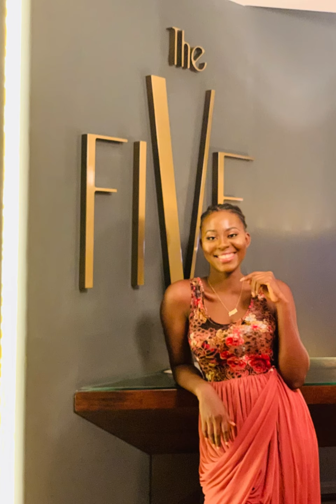My journey (Good, Bad & Ugly ) // Ghanaian Youtuber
Hey guys
I really appreciate you stopping by to watch this video
This video is basically a memory loop
Been reflecting on God’s goodness upon my life

I believe sometimes even when things are not going well, just sit back and reflect your past. It truly bring you perspective that God has been Graceful and there is nothing impossible for HIM to do.

Drop your comments below if you enjoy this video